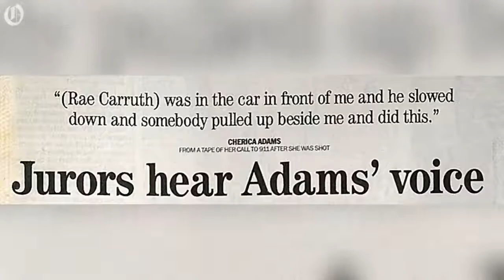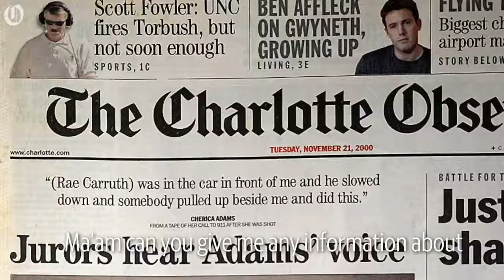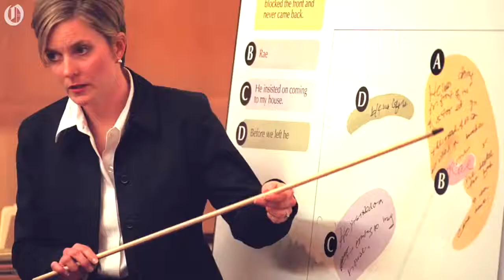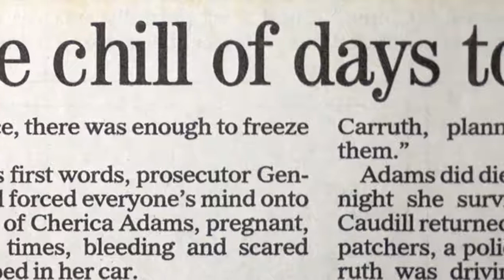Rae Carruth’s murder trial began with Cherica Adams’ 911 call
The murder trial of Rae Carruth began in November 2000. The very first thing Charlotte jurors heard was Cherica Adams voice as she pleaded for help on a 911 call, “the strongest evidence” prosecutors say they had. In the call, Cherica identifies her boyfriend and the father of her baby — “Rae Carruth, the football player.”